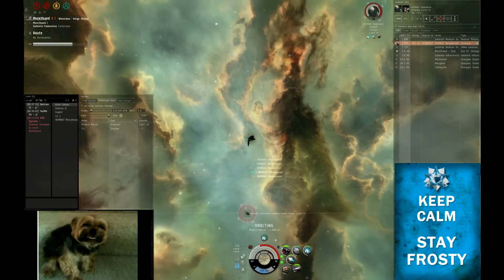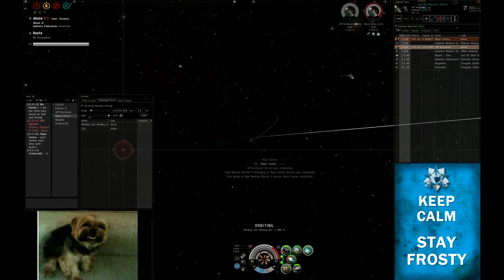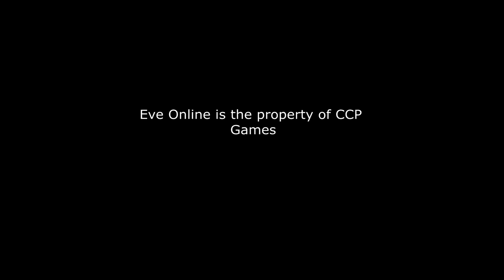No Clue #1 - The Atron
Solo Atron PVP

Eve Online is the property of CCP Games